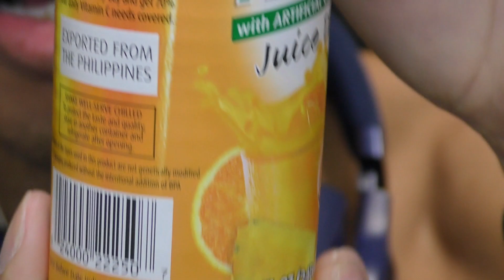🤔🍍 Pineapple Juice Drink 🌴 Del Monte Hit/Miss Fun American tropical fitness Drink Review USA James 👍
I like pineapple, and I like this fruit drink. It has a nice, smooth, crisp taste and it’s very good.

СПАСИБО!
谢谢！
¡GRACIAS
धन्यवाद!
DANKE!
JE VOUS REMERCIE!
OBRIGADO!
!תודה
감사합니다!
Terima kasih!

hdjr2

just 4 fun
I try various snack foods and desserts from around the world.